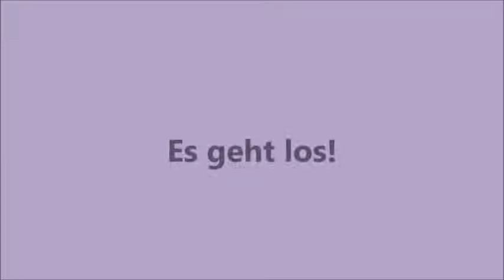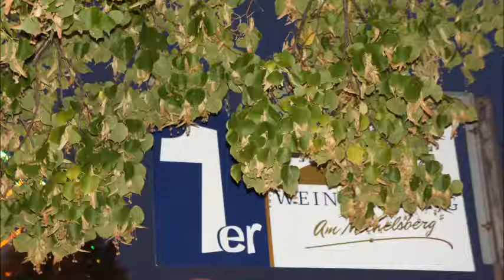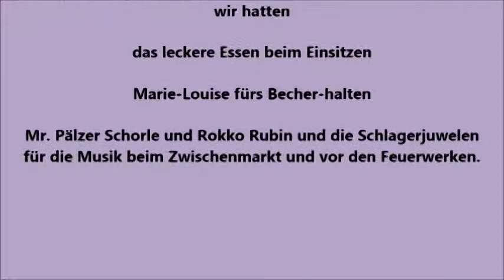Wurstmarkt 2018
Künstler: Mr. Pälzer Schorle
CD: Pälzisch. Ehrlich. Gut.